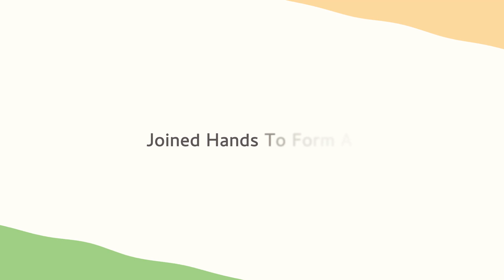Rashtragaan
2 crore Indians and more have recorded and uploaded the national anthem on the portal to mark India’s 75th Independence Day.

The campaign is an evidence of the inherent unity, strength and harmony of India, the culture ministry said in a statement. The ministry had created  the programme to enable people to sing the national anthem 'Jana Gana Mana’.